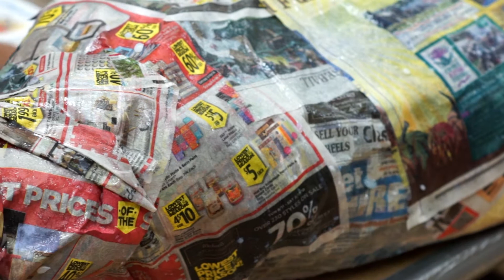Pathfinder Creative Abundance Site Visit